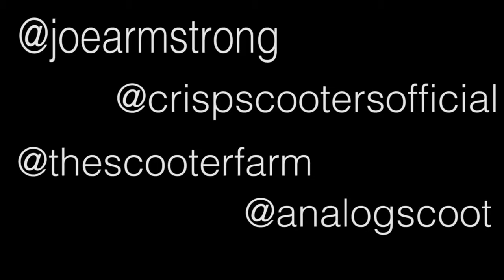Joe Armstrong Web Edit 2015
filmed all over the world!
England, california, spain, jersey, pennsylvania.